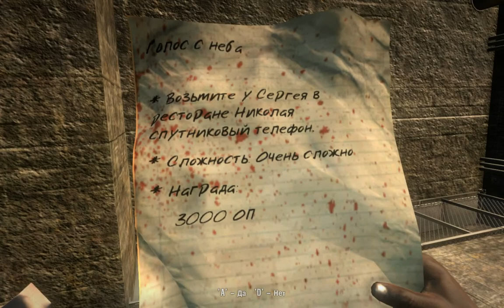Dead Island - Новая локация #14